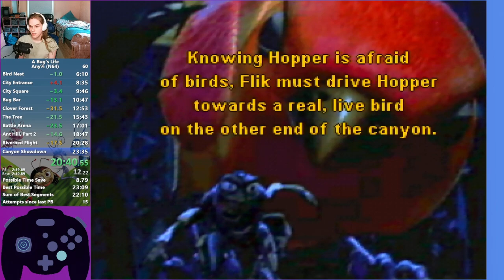A Bug's Life - Any% (N64) - 23:03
So close to 22. We'll get it next time!

Ant Hill - 0:00
Tunnels - 1:10
Council Chamber - 2:56
Cliffside - 3:31
Riverbed Canyon - 4:27
Bird Nest - 6:04
City Entrance - 6:52
City Square - 9:18
Bug Bar - 10:29
Clover Forest - 11:29
The Tree - 13:35
Battle Arena - 16:26
Ant Hill, Part 2 - 17:43
Riverbed Flight - 19:29
Canyon Showdown - 21:10
Run Complete - 23:44